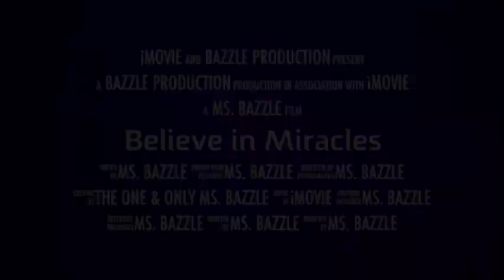I GOT A HOT DATE, I'M LATE, AND I DON'T CARE - RATE MY OUTFIT!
I'm getting ready for a very hot date and I'm already late.  Come with me as I get ready and rate my outfit.